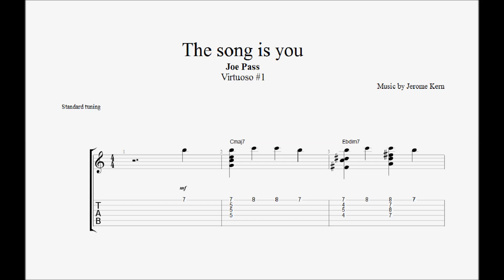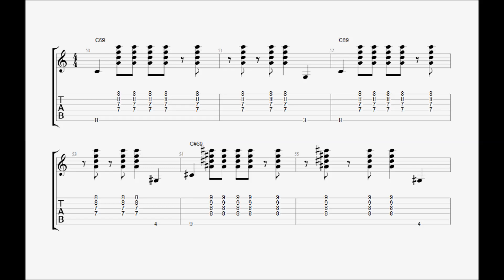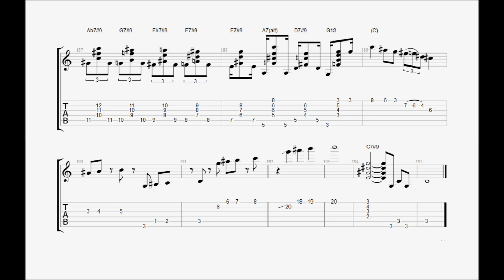The song is you - Joe Pass (Transcription)